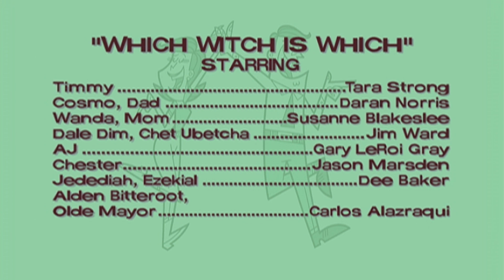Cosmo Und Wanda - Kung Fu Timmy (Deutsch) 8/8